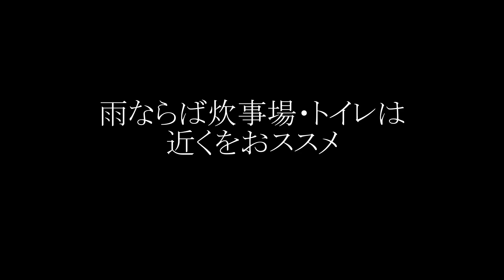雨キャンプ。茨城県 大洗キャンプ場でファミリーキャンプ。【潮干狩りにも最適】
茨城県でのキャンプ動画です。
雨キャンプです。結構な雨でした。

過去の潮干狩り動画は以下になります。

テント：ノルディスク アスガルド7.1
タープ：ノルディスク カーリ12